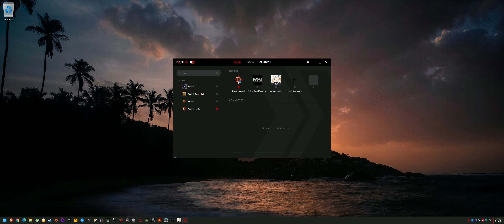Diablo Immortal Philippines PLDT FIBR | SEA Server 200ms to 75ms feat. ExitLag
Huge ping reduction, no more lag on item pickup & hit+cast don't feel delayed anymore.
Recorded with Radeon ReLive, 69Mb/s - 320kbps Audio HEVC
System Specs:
►Ryzen 5 5600x PBO+0Mhz Negative CO 28 PPT: 115 TDC: 75 EDC: 125
►Deepcool AK620 - Ambients 28ºC - 32ºC
►Gigabyte RX 6700 XT Gaming OC 12gb Undervolt 2600mhz@1162mV
►GPU Driver: 22.6.1 Resizable Bar Enabled
►4x8gb 3600mhz T-Force Dark Ƶα 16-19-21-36 - Hynix CJR 59ns
►MSI B450M Mortar Max Bios E7B89AMS.2G0 AGESA 1.2.0.7
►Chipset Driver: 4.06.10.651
►Corsair HX1000i
►Adata XPG SX8200 Pro 1TB NVMe (OS+Apps)
►Kingston A2000 1TB NVMe (Storage+Games)
►Sandisk Ultra II SSD 960gb (Recording+Editing)
►Rakk Haliya ATX Case
►Fans:
3x PCCooler Halo RGB 120mm Front
1x PCCooler Halo RGB 120mm Rear
1x PCCooler Halo RGB 120mm Top Exhaust